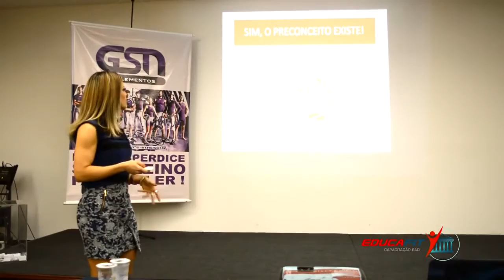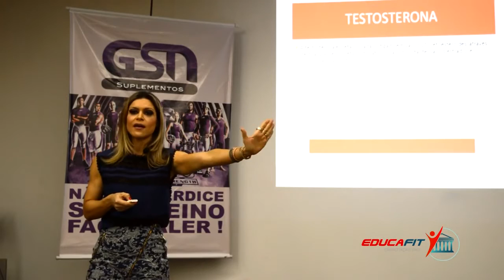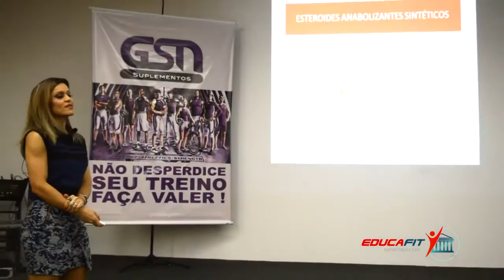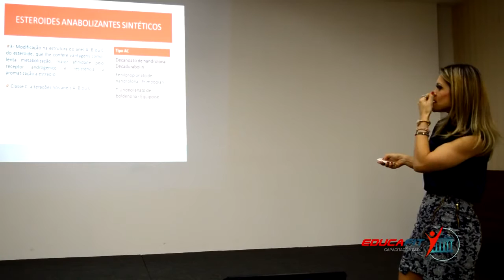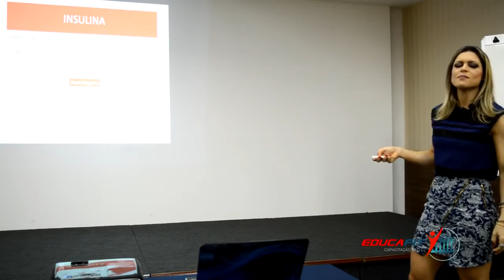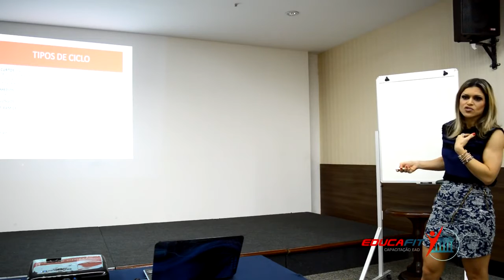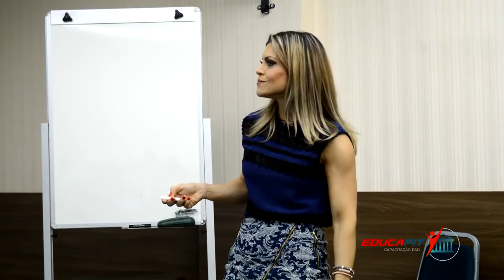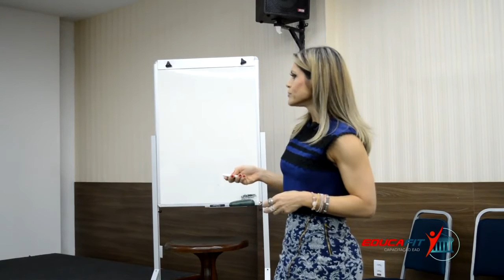ANABOLIZANTE: VILÃO OU MOCINHO?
Gostou Deste Video? Quer Mergulhar Mais Fundo? Então Acesse Agora

EducaFit é a Principal Escola Online do Mercado Fitness. Aqui você Encontra Tudo em um só Lugar, Cursos de Altíssimo Nível, pelo melhor Custo Benefício! Nossa Missão é permitir que Todos que Atuam nesse Mercado, tenham a melhor qualidade, o melhor preço e uma flexibilidade incrível para acessarem seus cursos e conteúdos.